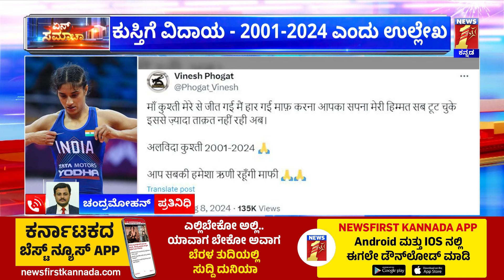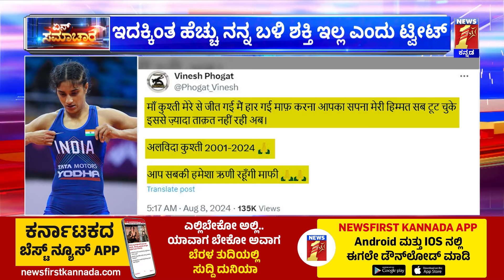Vinesh Phogat : ‘ಅಮ್ಮಾ! ಕುಸ್ತಿ ನನ್ನಿಂದ ಗೆದ್ದಿದೆ, ಆದ್ರೆ ನಾನು ಸೋತೆ’ | Indian Professional Wrestler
Vinesh Phogat : ‘ಅಮ್ಮಾ! ಕುಸ್ತಿ ನನ್ನಿಂದ ಗೆದ್ದಿದೆ, ಆದ್ರೆ ನಾನು ಸೋತೆ’ | Indian Professional Wrestler | @newsfirstkannada